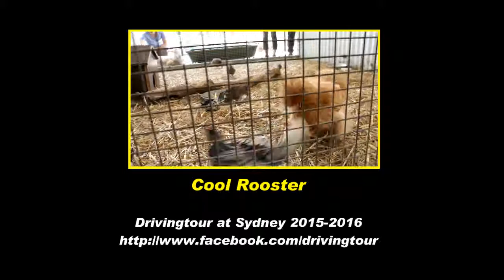Fram Yard 親近山羊、鵝、雞同豬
Featherdale Wildlife Park

動物園有一部份係養左好多家禽，有山羊、鵝、雞同豬。 全部都可以近距離接觸，又可以餵食。

香港政府最叻恐嚇香港人，話會傳染禽流感，一直想打擊生雞行業。 唔存在就唔會有問題，係香港官員處事手法。

澳洲人嘅抵抗力會比香港人強，因為佢地唔抗拒接近家禽。

Part of the zoo have some poultry. Goats, geese, chickens and pigs are inside. All can be touch and fed.

If you like this video, please LIKE my facebook page too.
Your support is very important to me. Thank you.